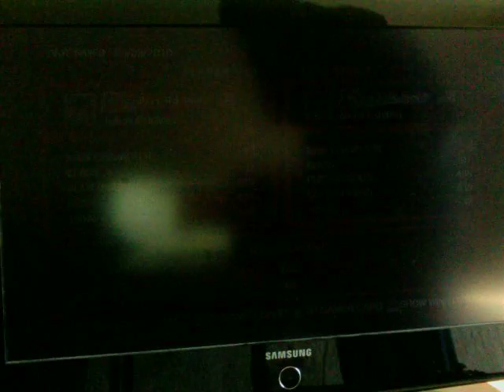Guy's Rank Match 2: The Way Of Bushinryu (360 Style)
The Way Of Bushinryu is a harsh one hehe. Rank Match with Guy!